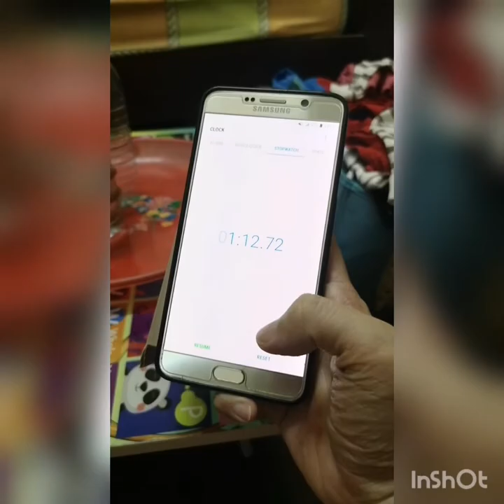[Montessori] Practice transfer water into another bottle during CMCO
Created by Jacquelyn (my mother)
2020 is our Malaysia wawasan 2020, although we not yet become delevelopes country, our life has been restricted by pandemic.

Definitely is a great experience for me as a pre-school kid. Once I started school 2 weeks, our government announced movement control restriction (MCO), I have to home schooling, since there my mother capture lots of my homework.